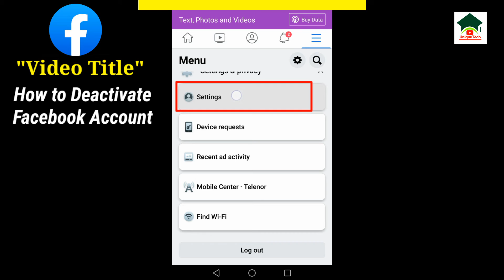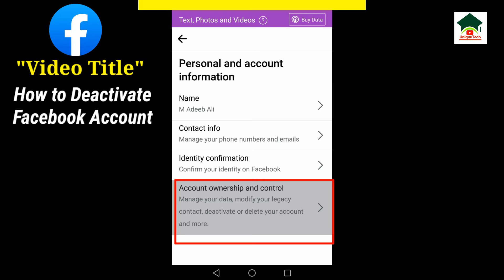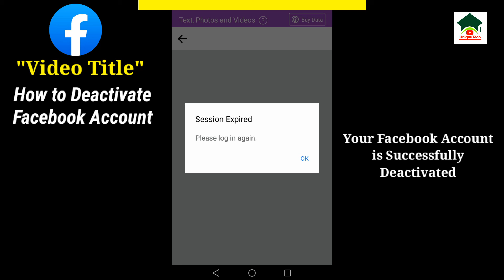How to deactivate facebook account||facebook deactivate kaise kare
"Queries Solved"

1.how to deactivate facebook account

2.deactivate facebook account

3.facebook account deactivate kaise kare

Assalam-O-Alikum Unique Tech Family.In this video I will tell you about How to deactivate facebook account.Hope you guys enjoy the video and give a like If you enjoy the video And also subscribe to my channel to get more informative videos like this.

                              Take Care
                              Allah Hafiz